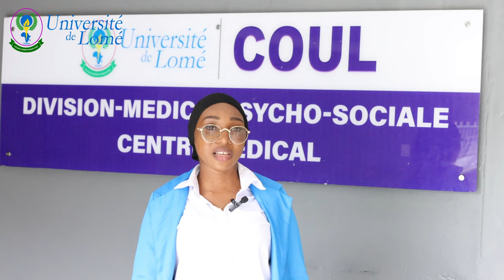RENTREE ACADEMIQUE 2023 2024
♯UniversiteDeLome ♯DeuxSemainesAprèsLaRentréeAcadémique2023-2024AL'UniversitéDeLome ♯la communauté universitaire livre ses impressions et fait part de ses attentes...